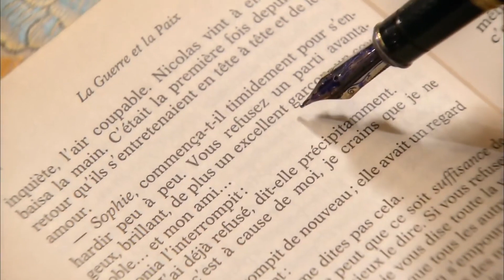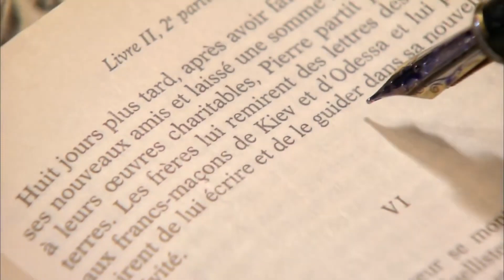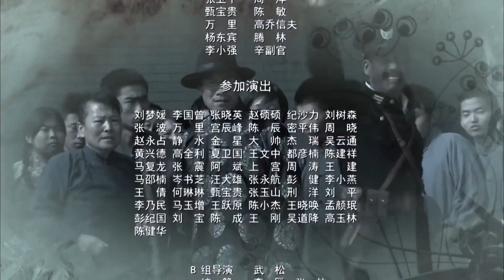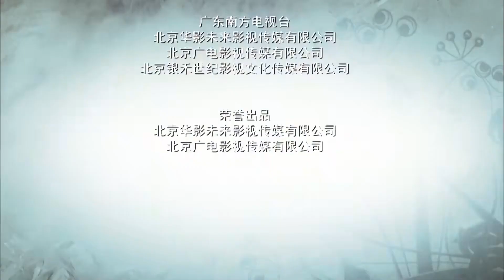【2024抗日剧】《暗渡绝杀》第29集｜特种营营长以粉碎日军大扫荡阴谋进行绝杀行动绝处逢生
导演：李强
主演：于滨、刘佩琦、谭歆柔、李雯雯
《暗渡绝杀》讲述1936年3月的上海，国民党军特种营营长汤敬武在日租界处决了作恶的日本浪人日军士兵，其正义之举遭到严厉处置。他率部杀出重围，以第一次“破腹”行动绝处逢生。日军多次收买无果决定将其剿灭。汤团突破重围投奔新四军，第二次“破腹”成功。中共苏中军区司令员束宇交给汤团一项“假投敌”的特殊任务，以粉碎日军大扫荡阴谋，于是，汤团踏上了第三次“破腹”的征途。汤团几近以假乱真的“投敌”诚意终于得日军高层的认可，一千人马名正言顺地插到了敌人的心脏里。潜伏87天后，汤团终于打响了第三次“破腹”行动的战斗。战斗胜利了，遗撼的是汤敬武还没来得及填好中共党员登记表，就因负重伤不治而永远地闭上了双眼